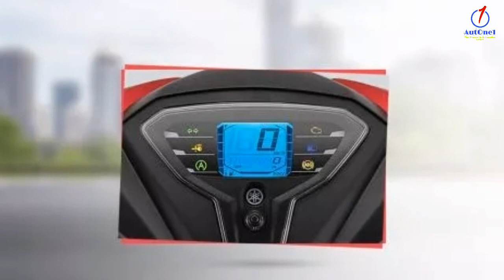Yamaha FreeGo 2018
Yamaha introduces a new matic scooter, FreeGo. Various innovations are applied to this motorbike, starting from tank access which is near the driver's knee, silent starter, digital dashboard to ABS brakes in the highest variants. Another cool feature is the smart key that does not require a key and also the Start Stop System (Yamaha FreeGo S variant). And more importantly, have luggage up to 25 liters. This is even bigger than Yamaha Nmax 155. Yamaha FreeGo carries a 125 cc engine that has BlueCore technology. Its power reaches 9.5 ps with 9.5 Nm of torque.